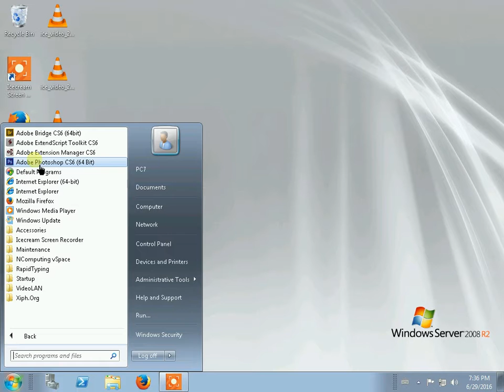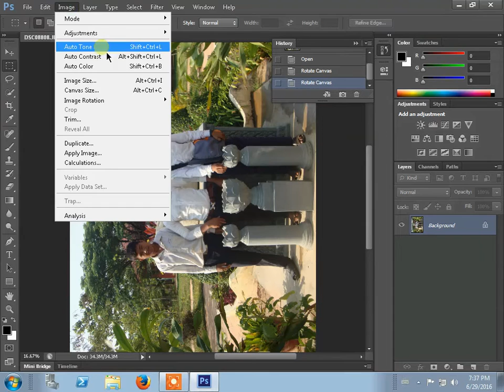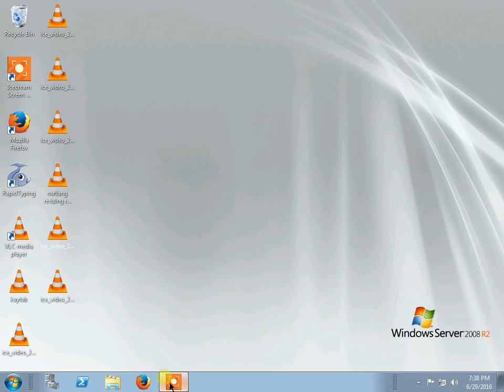pokpi savy hovr Rotation